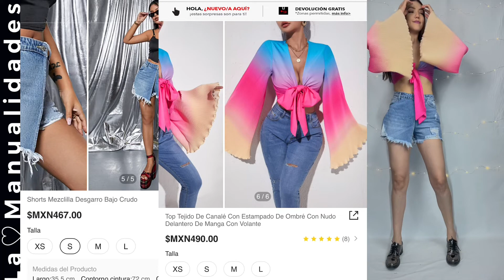Outfits inspirados por SHEIN X Series de Disney / LaManualidades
Me emociona mostrarles la variedad y calidad
de prendas accesibles que podemos encontrar en SHEIN , la reseña es basada en mi perspectiva según lo que pedí y lo que llegó, en una breve charla les cuento calidades, detalles y costos de las prendas que me enviaron.

Para comprar pueden entrar a SHEIN.com o descargar la app de SHEIN

El código de cualquier prenda lo copian,
después pegan en la aplicación y les aparece su prenda favorita ahí pueden elegir entre todos los colores variantes💓

SHEIN:
Con el código de “Hot116” recibirás un descuento adicional SIN MINIMO de compra

Recuerden💓🌸💓🌸 que cualquier duda pueden mandarme mensaje a mi instagram y con gusto les ayudo, asi sea sobre tejido o prendas de shein 🤝

Instagram📷 : @yosoylamanualidades

Ropa tejida de mujer a Crochet💃

Accesorios tejidos

Ropa tejida a dos agujas Mujer🙂

Propósito del Canal:

Canal creado para Inspirar, es lo más bonito compartir lo mucho o poco que sabemos😍

Créditos de imágenes🎞: @lamanualidades

Créditos musicales🎶: Density & Time recibirás un descuento adicional SIN MINIMO de compra😱

Instagram📷 : @yosoylamanualidades

Accesorios tejidos

Créditos musicales🎶: Density & Time